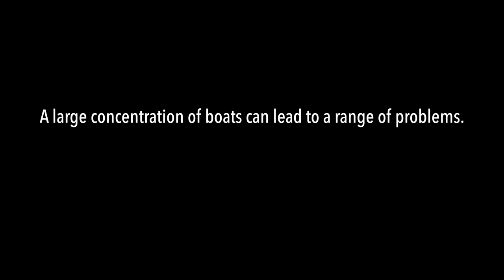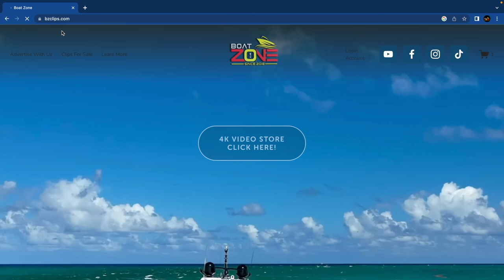CHAOS AT BOCA BASH: BOAT CRASH, POLICE SEARCH, BOAT RAGE & MORE !! BOAT ZONE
Boca Bash is known for its wild party atmosphere, but with it comes certain perils that can ruin your day in a snap. One of the most dangerous perils of the event is the possibility of a boat crash into another vessel. With so many boats in close proximity, it's easy for a mistake to happen that can result in a collision, causing injury or even death.

Another peril is the potential for a police search, which can be a stressful experience if you're caught with illegal substances or activities. The last thing you want is to spend your night in jail instead of having fun with your friends.

Additionally, the party environment can bring out aggressive behavior in some people, and it's not uncommon for a guy to want to fight. It's important to avoid confrontations and to remember that violence only leads to more problems.

Finally, making mistakes such as drinking too much or not wearing a life jacket can lead to serious consequences. Overall, while Boca Bash can be a fun and exciting event, it's important to stay safe and be responsible to avoid any unnecessary perils.